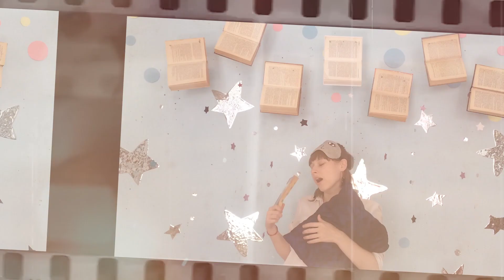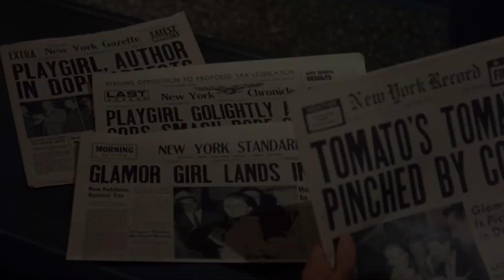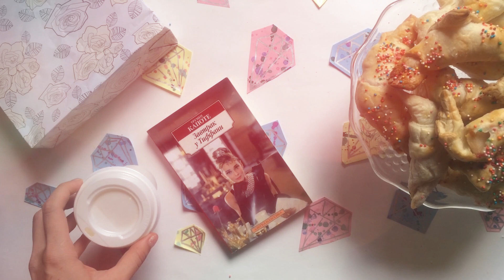Трумен Капоте / Завтрак у Тиффани / круассаны, кофе, (DIY gift-пакет)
Не важно в какое время суток и из чего именно у вас намечается завтрак - важно, чтобы он был у Тиффани! ;)

Идём под ручку с Труменом Капоте по страницам его произведения и готовим кое-что на завтрак!